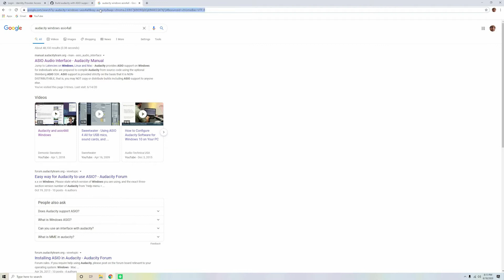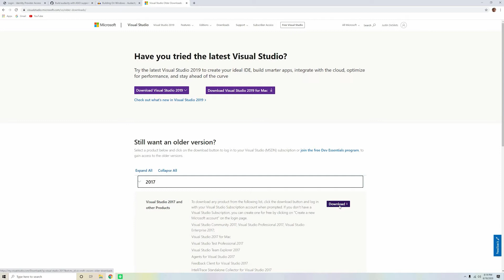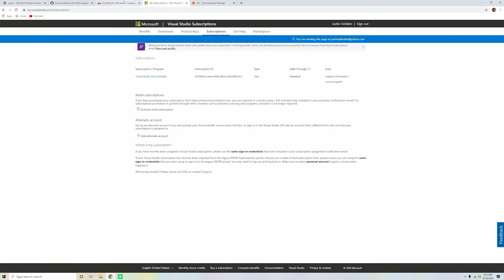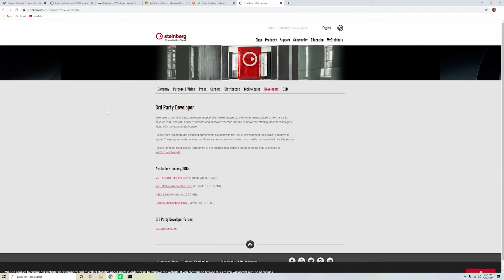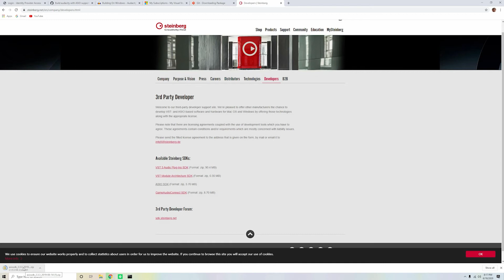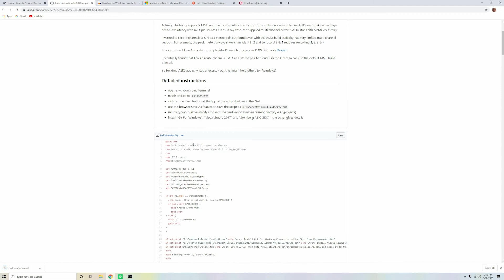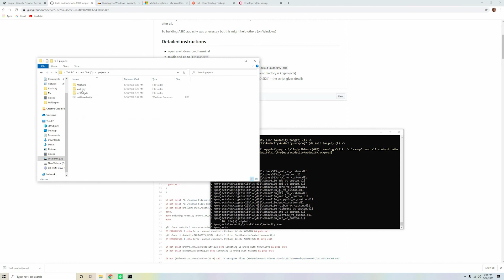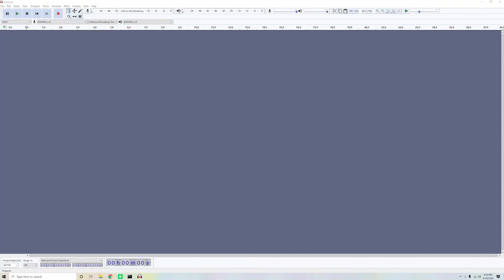How to add ASIO4All to Audacity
Hi there! If you're one of my regular subscribers, this video is probably not for you! Basically I was gifted a microphone to enhance the quality of my monologues, but it doesn't work with the primary sound recording software used in America: Audacity. UNLESS you build it from the ground up. Unfortunately there weren't any tutorials on how to do this so, with the help of Steve Lee and Victor Westmann, I made one! Have at it! And, if you found this useful and also like theatre, check out some of my monologues! I'll be uploading more in the next couple weeks!